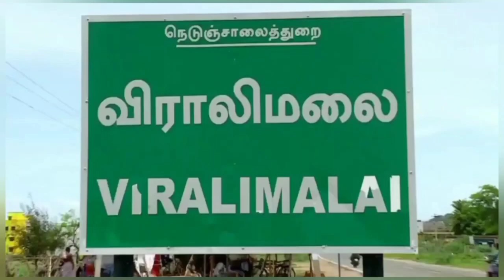விராலிமலை இருந்திராப்பட்டி ஜல்லிக்கட்டு | Viralimalai irunthirapatti jallikattu 2022 | Pudukkottai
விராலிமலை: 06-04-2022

புதுக்கோட்டை மாவட்டம்
விராலிமலை இருந்திராப்பட்டி முத்துமாரியம்மன் கோயில் திருவிழாவை முன்னிட்டு  இன்று ஜல்லிக்கட்டு போட்டி வெகுவிமர்சையாக நடைபெற்றது .

போட்டியை முன்னாள் சுகாதார அமைச்சர் விஜயபாஸ்கர் மற்றும் இலுப்பூர் வருவாய் கோட்டாட்சியர் குழந்தைசாமி ஆகியோர் கொடியசைத்து தொடங்கி வைத்தனர்.

இந்த ஜல்லிக்கட்டு போட்டியில் தமிழகத்தின் பல்வேறு மாவட்டங்களில் இருந்து 800 ஜல்லிக்கட்டு காளைகள் பங்கேற்றன இந்த ஜல்லிக்கட்டு காளைகளை அடக்க தமிழர்களின் பாரம்பரிய வீரத்தை நிலை நாட்ட சுமார் 300 மாடுபிடி வீரர்கள் ஆர்வமுடன் கலந்து கொண்டனர்.

 முன்னதாக கோயில் காளை வாடிவாசல் வழியாக திறந்துவிடப்பட்டது. அதன் பின்னர் வாடிவாசலில் இருந்து சீறி வரும் காளைகளை வீரர்கள் வீரமுடன் அடக்கினர்.

இதில் பல காளைகள் வீரர்களின் பிடியில் சிக்காமல் சிட்டாக பறந்தன. சில காளைகள் வீரர்களை பிடியில் சிக்கியது.

சிறந்த காளைகள், சிறந்த மாடுபிடி வீரர்கள், சிறந்த காளையின் உரிமையாளர்களுக்கு பல்வேறு பரிசுகள் வழங்கப்பட்டது.

முன்னாள் அமைச்சர் விஜயபாஸ்கருக்கு சொந்தமான மூன்று  கொம்பன் காளைகள் இந்த ஜல்லிக்கட்டு போட்டியில் களமிறக்கப்பட்டன.
மூன்று கொம்பன் காளைகளும் வீரர்களை திணறடித்து வீரர்கள் பிடியில் சிக்காமல் சென்றது.

இந்த பாரம்பரிய ஜல்லிக்கட்டு போட்டியை காண புதுக்கோட்டை திண்டுக்கல் திருச்சி சிவகங்கை உள்ளிட்ட பல்வேறு மாவட்டங்களில் இருந்து ஏராளமான இளைஞர்களும் பொதுமக்களும் ஆர்வமுடன் வருகை தந்து போட்டியினை கண்டுகளித்தனர்

Viralimalai irunthirapatti jallikattu 2022
விராலிமலை இருந்திராப்பட்டி ஜல்லிக்கட்டு 2022